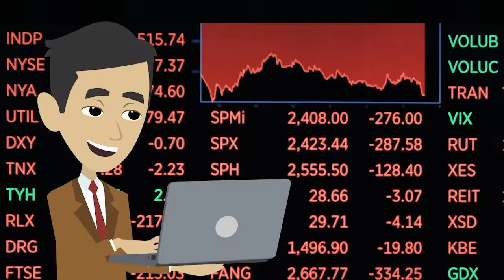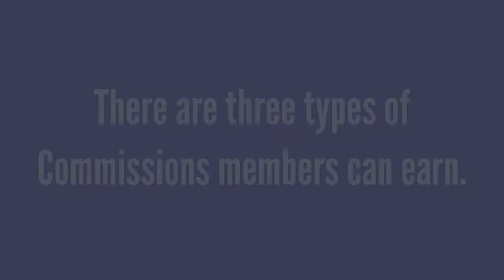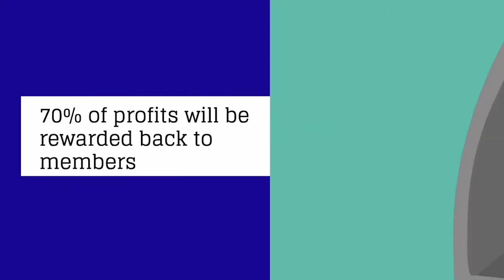D.AI.SY - Daisy Crowd in 2 minutes